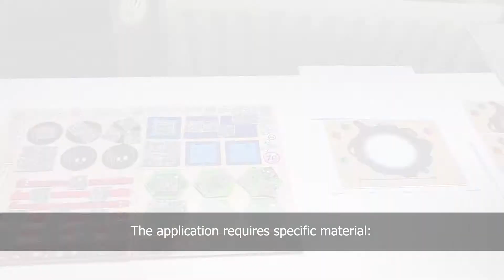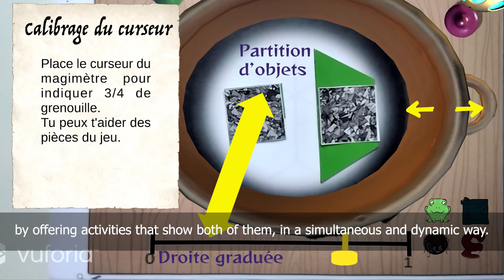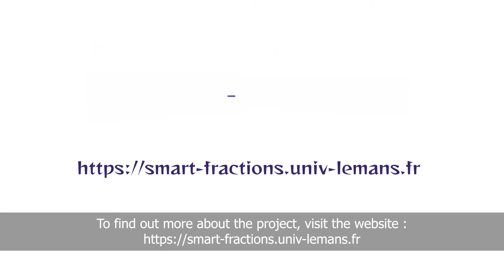SMART-Fractions The Magic Cauldron app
The objective of the SMART-Fractions project is to carry out a study on the educational impact of a board game and its digital extensions for teaching fractions in primary school.